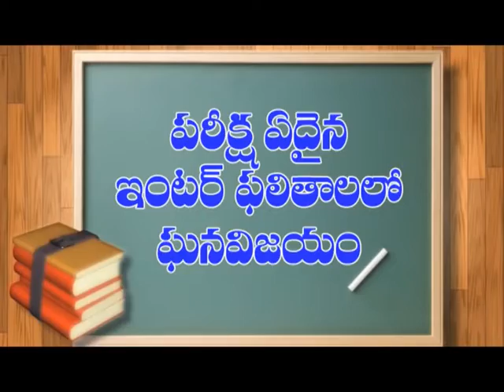వైఎస్ జగన్ పై జేసీ దివాకరరెడ్డి ఎలా మాట్లాడారో మీరే చూడండి | DN5TELUGUNEWS